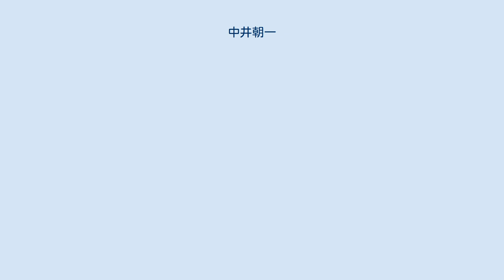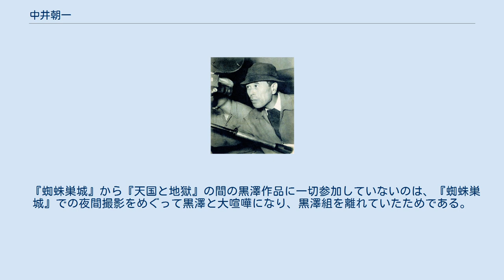中井朝一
中井 朝一（なかい あさかず、明治34年（1901年）8月29日 - 昭和63年（1988年）2月28日）は、日本の撮影監督、撮影技師。
 兵庫県出身。
1927年（昭和2年）、帝国キネマに入社。
のち新興キネマに移り、京都撮影所を経て大泉撮影所に移る。
 1932年（昭和7年）、新興キネマで撮影技師に昇進。
 1941年（昭和16年）、東宝と契約。
 前後、黒澤明監督作品の撮影を多く担当し、東宝のベテラン名カメラマンとして多数の作品の撮影監督を務めた。
 黒澤明監督の「黒澤組」では、黒澤監督の屋敷でスタッフキャスト全員が集まってよく乱痴気騒ぎの宴会が開かれた。
この宴会で決まって出るのが中井の裸踊りだった。
中井は普段は非常におとなしいが、酒が入って言って時間がたつと、いきなり「アラエッサッサー」と叫んで全裸になる奇癖があった。
それぞれ同行した夫人たちは面白がるが、中井夫人だけは黙って下を向いていたという。
 黒澤監督は助監督を怒鳴るのが癖で、一度『七人の侍』で堀川弘通の受け答えが気に入らず、「その口のきき方は何だ、ぶん殴るぞ!」と詰め寄ったことがあった。
あわてて土屋嘉男が黒澤にタックルしてこれを止めたのだが、このような土屋曰く「松の廊下」は、中井キャメラマンの時にもあったという。
土屋は「あの人のいい中井さんでも、時にうっかり反抗を見せることもあった。しかし、こんなことは内輪であるからどうと言うことではない。それをよそ者が見て、逸話にするだけのことである」と語っている。
 『蜘蛛巣城』から『天国と地獄』の間の黒澤作品に一切参加していないのは、『蜘蛛巣城』での夜間撮影をめぐって黒澤と大喧嘩になり、黒澤組を離れていたためである。
 ^ 『クロサワさ～ん!』（土屋嘉男、新潮社）